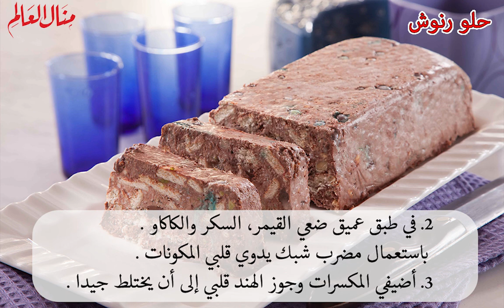حلو رنوش - منال العالم